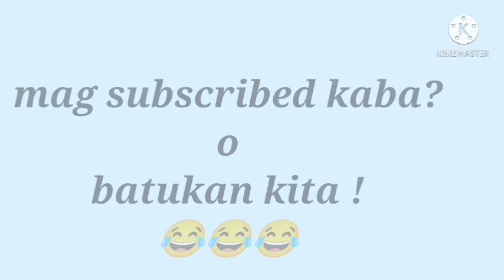VLOG#12: MUKBANG WITH FAMILY GIBITOK😁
sugba, tuwa,kilaw (Sutukil)